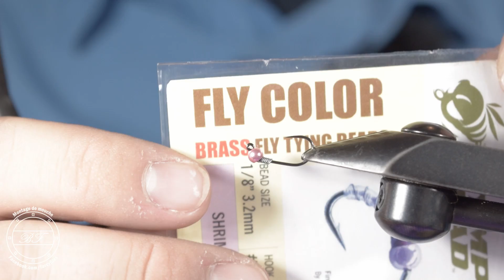Frenchie variant - Montage d'une nymphe à truite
Si vous êtes intéressés par un cours de pêche à la mouche, vous pouvez faire des réservations